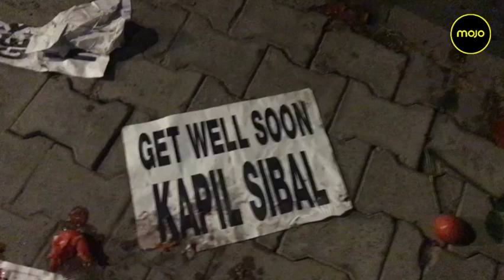"Get Well Soon"|Congress Workers Protest Outside Kapil Sibal's House After His Comments On The Party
Congress workers protested outside the residence of senior Congress leader Kapil Sibal on Wednesday evening. The party workers staged demonstration hours hours after the Congress leader addressed the press and questioned his party's leadership. Sibal also said that G-23 is not for ‘Ji Huzoori’ and they will continue to raising issues that matter for the party. Sibal had also said that the party is without President and he's unaware as to who is taking decisions in the party. The party workers came with placards that read 'Get well soon, Kapil Sibal'.